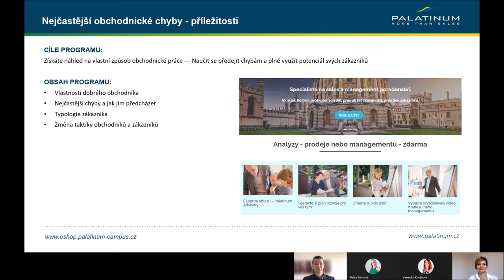Nejčastější obchodnické chyby.